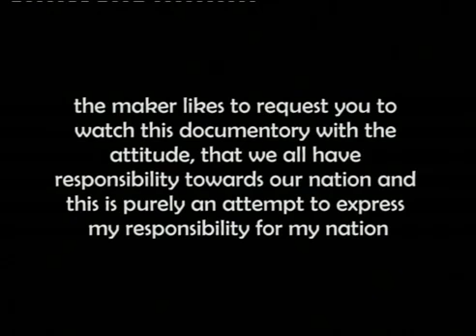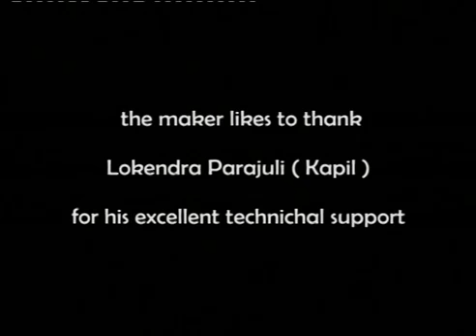Greater Nepal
Short movie 🎥